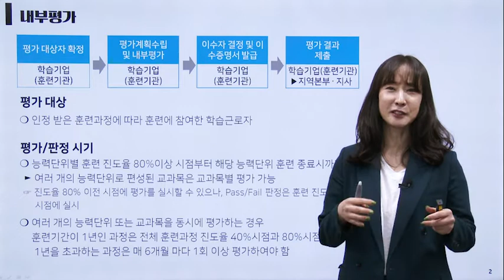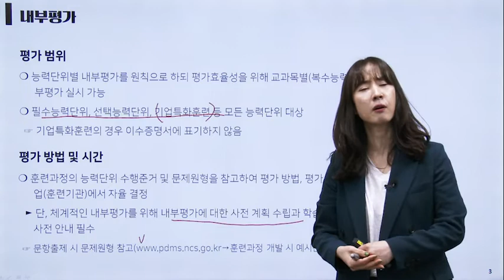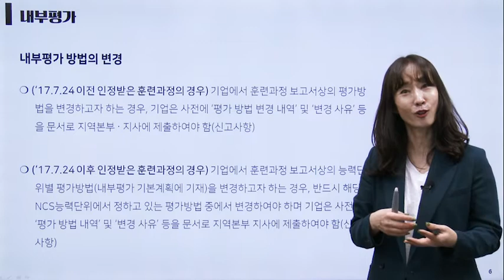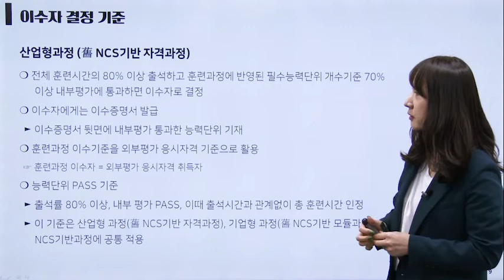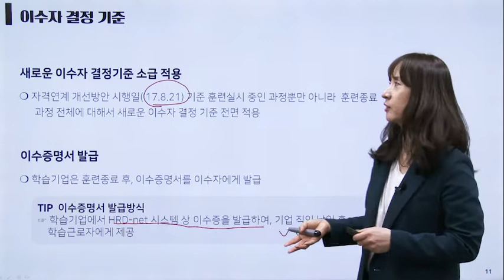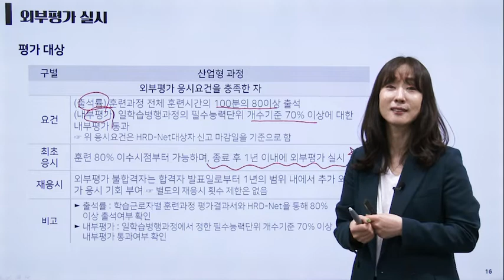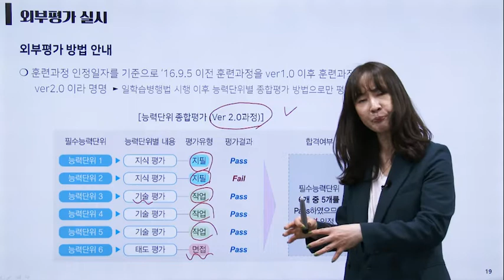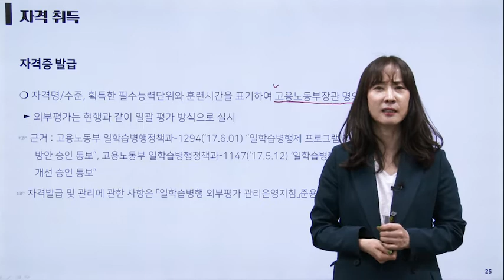일학습병행 기업현장교사 양성교육 [역량교육 계획수립] 2. NCS기반 역량 평가의 이해